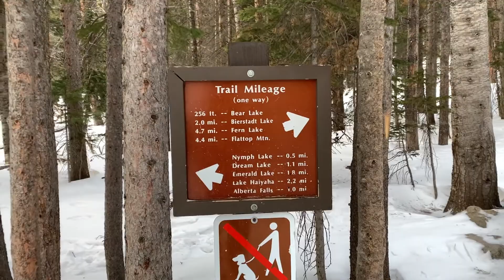Rocky Mountain National Park Winter Hike to Emerald Lake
Winter Hike to Emerald Lake
RMNP is located in Colorado near the city of Estes Park